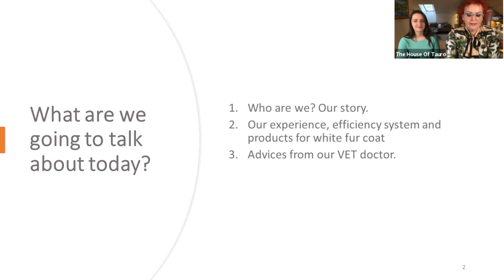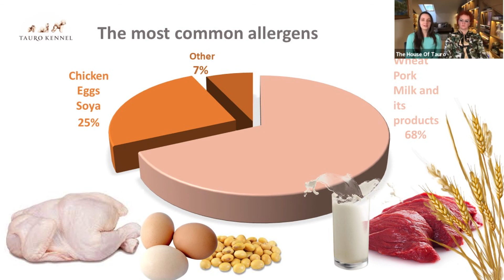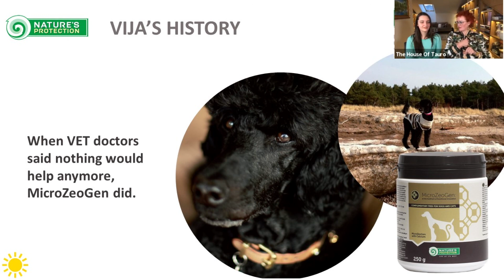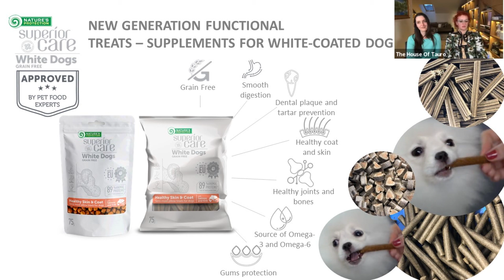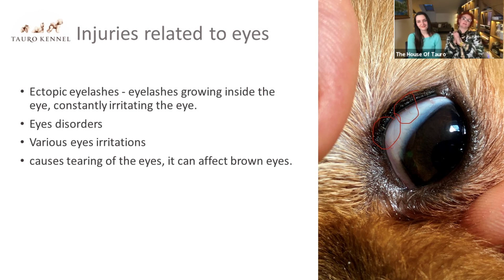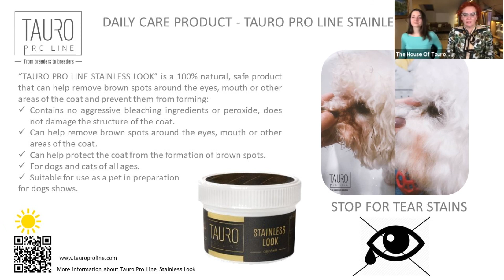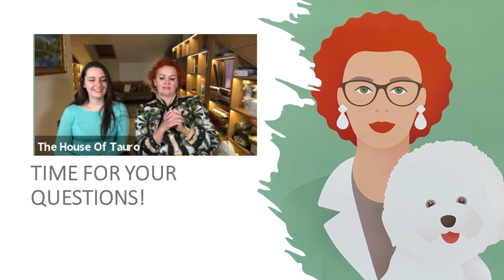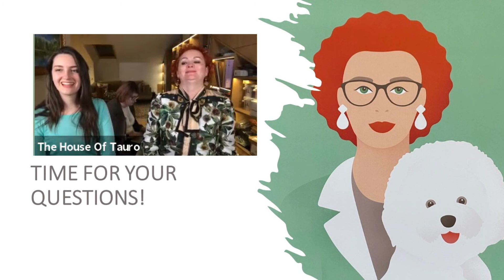A perfectly white dog is (not) possible! Master Class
We invite everyone to Master class - A perfectly white dog is (not) possible! Master Class with cynologist and a breeder with 30 years of experience​ Janita Januskauskaite-Plunge and  and VET doctor Ieva Plungyte​.

00:00:00 Start
00:06:16 Who are we? Our story.
00:22:52 Our 30 years of experience led to the development of a white coat efficiency system and products designed for them
00:30:29 Common question: Do you need a specialized diet for white dogs?
00:36:09 CAN DOGS GET TIRED OF THE SAME FOOD?
00:39:41 WHITE“ FORMULA DEVELOPMENT PATH
00:50:57 TOP3 innovations in formulas
00:51:29 Krill
00:54:31 MicroZeoGen – unique ingredient
01:11:58 Highest quality ingredients
01:12:40 HOW TO SCAN A FOOD PACKAGE AND UNDERSTAND IT?
01:13:51 THE FOOD SYSTEM BEGINS WITH MOTHER
01:14:21 Nature's Protection Superior Care White Dogs Grain Free Starter All Breeds“"
01:18:20 What are treats?
01:26:42 Pharmacy for daily use and for travelling of our kennel
01:27:45 Essential questions when taking care of white-coated dogs?
01:31:07 Our experience, efficiency system
01:31:35 DAILY CARE AND  VETERINARY CARE
01:32:20 Water
01:34:37 Eyes and ears hygiene
01:37:35 Clogged tear ducts
01:39:45 Parasite prevention
01:44:37 Conjunctivitis
01:45:59 Teeth
01:47:56 Injuries related to eyes
01:50:57 Injuries related to eyes
01:52:45 DAILY CARE
01:54:15 Why did the breeder decided to create cosmetics?
02:00:33 PRODUCTS LINE BENEFITS
02:05:35 TAURO KENNEL PERMANENT MAINTENANCE SYSTEM
02:07:46 PURE MIST A PRODUCT USED IN THE DAILY CARE OF OUR PETS
02:13:29 DAILY CARE PRODUCT - TAURO PRO LINE STAINLESS LOOK
02:16:39 HAIR MAINTENANCE SYSTEM:
02:21:32 B.O.B ozonE tHerapY Milky spa technologY MASSAGE
02:31:57 WONDERFUL NATURAL DROPS FROM NATURE - ELIXIRS
02:39:13 FORMULA FOR SUCCESSFUL RESULTS
02:40:51 The story of Misoko
02:45:51 Can MGZ supplements be given during pregnancy?
02:49:09 Can a puppy's coat change due to yeast and seaweed
02:52:16 Bravect tablets or affect white-haired dogs
02:55:09 What do you recommend for white teeth?
02:57:32 What do you use for the white breed against ticks and fleas
03:02:37 Is the collar recommended for white fur
03:03:47 If the eyelids are clogged, what to do
03:04:58 Future topics with Janita